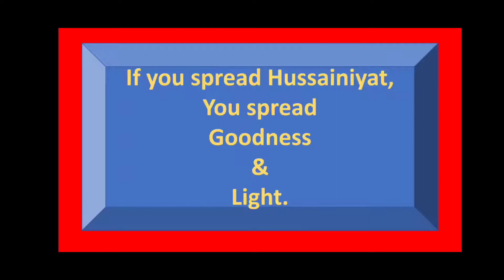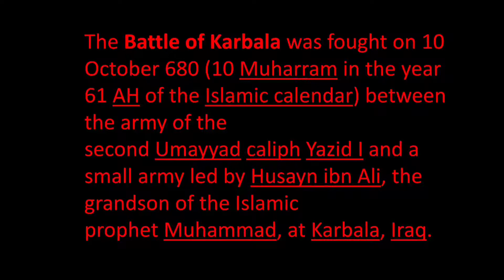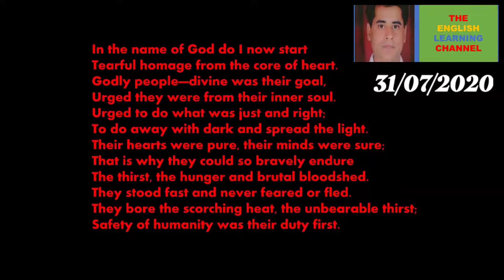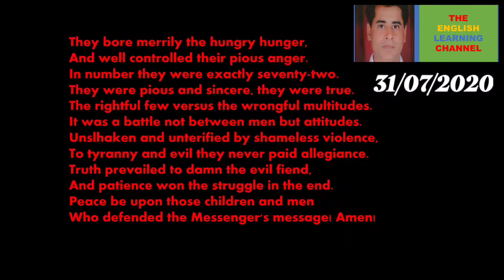Martyrs of Karbala(An Elegy) -A poem composed by me Raza Imam.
En elegiac poem "Martyrs of Karbala" describing the cause and result of the battle of Karbala fought on the 10th of October ,680AD between Imam Hussain (P.B.U.H.) and Yazid .